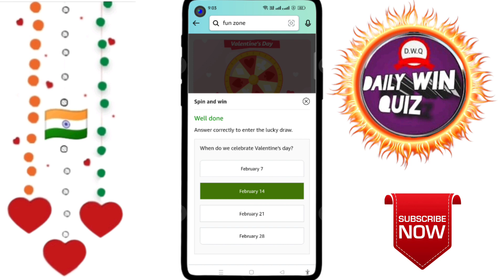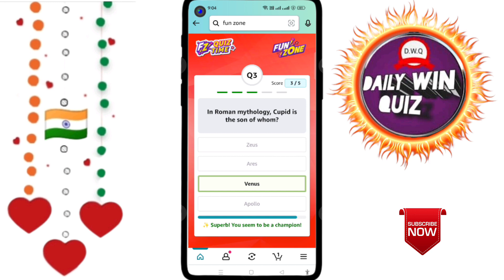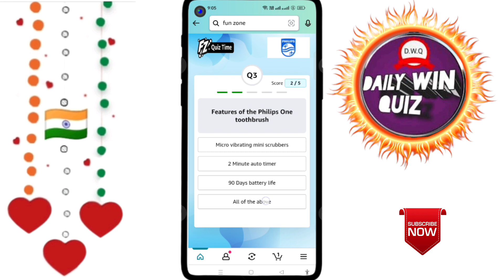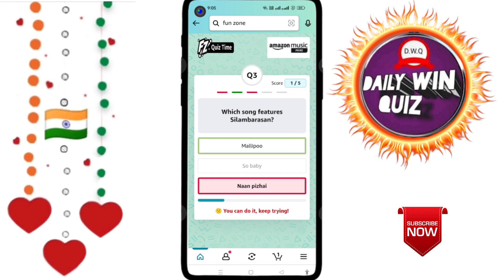Amazon Funzone Coins Quiz Answers Today I Amazon Quiz Today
Amazon Quiz Answers Today. 07 February 2022.Amazon New Quiz

Options 2 Spin Quiz Answer